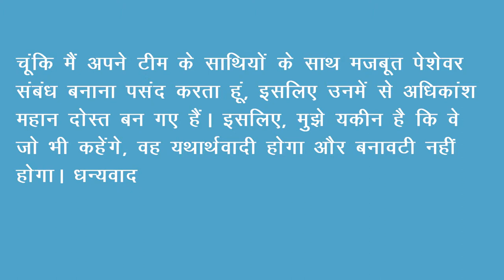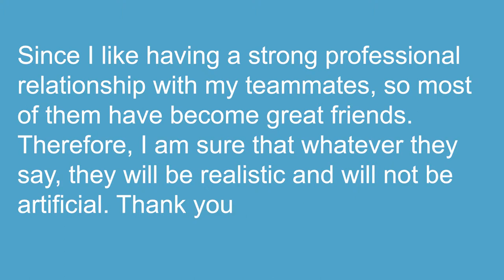Interview Questions | What do your friends/co-workers say about you? | HR interview questions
Hello guys in this video I have given answer to important interview question What do your friends/co-workers say about you? answer it and get your job successfully.

What do your friends/co-workers say about you?

आपके मित्र / सहकर्मी आपके बारे में क्या कहते हैं?